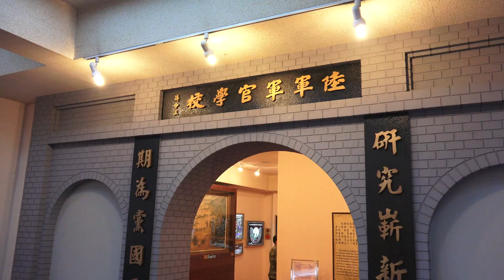2014.5.31 全民國防知性之旅 陸軍官校營區開放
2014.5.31 全民國防知性之旅 陸軍官校營區開放
以「再創黃埔，光輝榮耀」為活動主軸，區分「動態表演」、「靜態展示」及「多元活動與參觀導覽」
一、動態表演：
包括雷虎小組衝場、神龍小組高空跳傘、陸軍樂隊暨三軍儀隊聯合表演、特戰戰技、鼓號樂隊、啦啦隊、
莒拳隊操演及手旗舞等11個表演活動。
二、靜態展示：
以三軍建制裝備為主，配合新式及歷史武器，區分「東征北伐」、「對日抗戰」、「戡亂作戰」及「防衛作戰」
等4個時期依時序陳列，俾使來賓參觀時，身歷時光迴廊感覺，陳展裝備總計CM11戰車等117項127件。
三、多元活動與參觀導覽：
規劃開放校史館、教展館（黃埔勳蹟史料展）、埔光藝文聯展等3項多元活動，使活動更為多元，
並舉辦招募博覽會、園遊會與開放營區參觀；另提供簡易醫療健康諮詢服務。